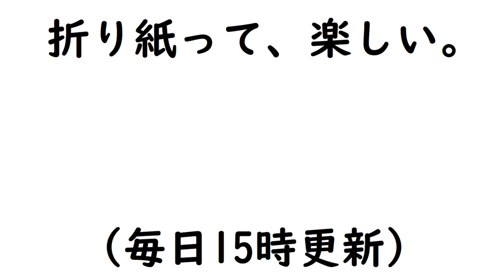【折り紙】少し難しい舞鶴【ORIGAMI】MAKE DANCE CRANE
少し難しい舞鶴をおりがみで作る動画です。

15㎝ X 15cm(折り紙1枚です)

全長が12㎝ほど

☆所要時間
8分～11分ほど

☆創作者：中島進